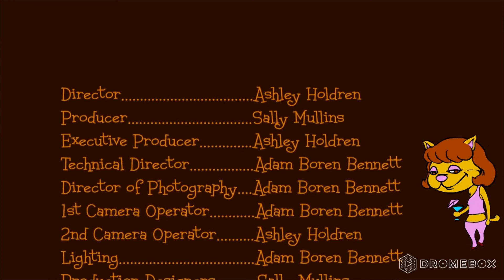Hello Cougar with guest Pornstar/Comic Nikki Knightly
The ultimate underground hookup show, Hello Cougar!